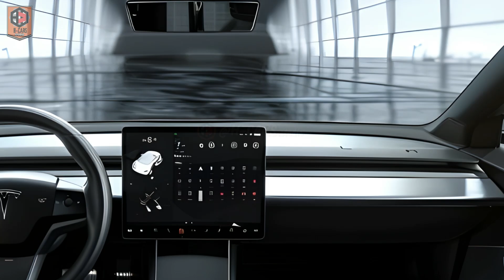Year 2025 The Tesla Model Y: Transforming the Electric Vehicle Industry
We are pleased to introduce the 2025 Tesla Model Y, which redefines both innovation and performance! We invite you to join us as we investigate Tesla's most recent revolutionary electric SUV. The electric vehicle market is revolutionized by the 2025 Model Y, which features cutting-edge technology, an outstanding range, and performance that is unmatched by any other vehicle. Luxury, fuel efficiency, and environmental friendliness are all seamlessly integrated into this next-generation automobile, which was designed with the modern driver in mind. In the following video, we will delve into the notable characteristics that make the 2025 Model Y a game-changer. These characteristics include the vehicle's cutting-edge autopilot system, its potent electric powertrain, and its stylish, futuristic look. An amazing driving experience is guaranteed to be provided by the 2025 Tesla Model Y, regardless of whether you are an electric vehicle (EV) aficionado or are considering making the transition to electric vehicles. Invest in the all-new Tesla Model Y for 2025 and make sure you don't miss out on the future of driving!